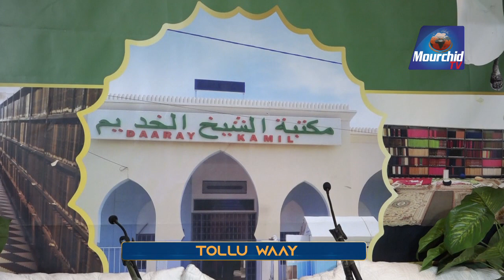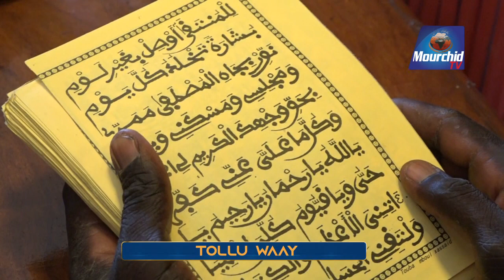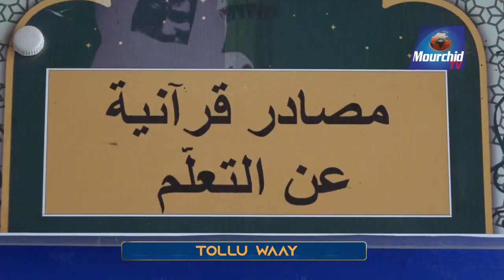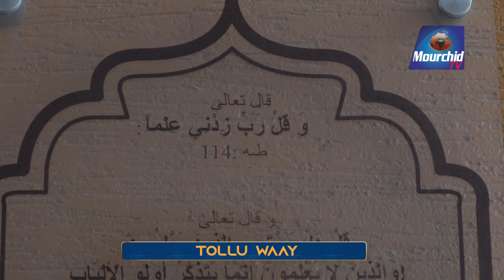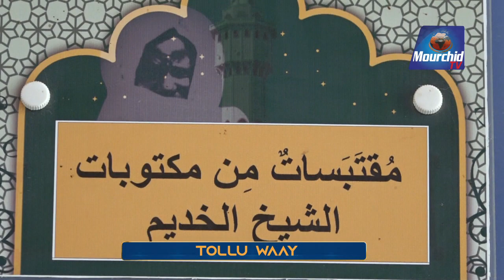Magal Touba 2022 | Tolu Waay Magal Gui - Les recommandations aux pèlerins pour un bon Magal